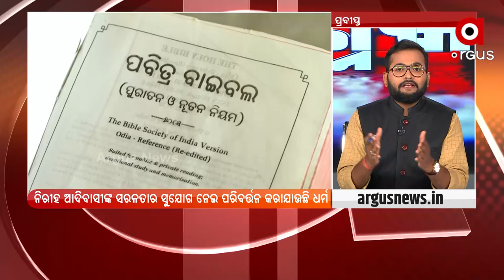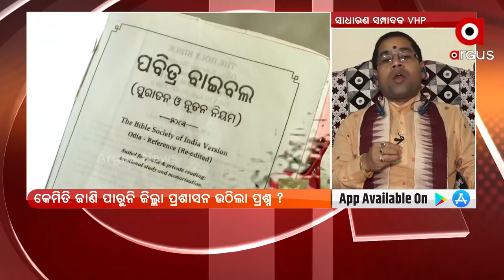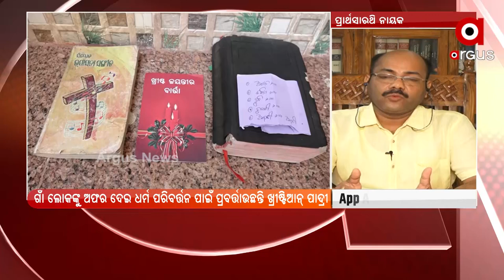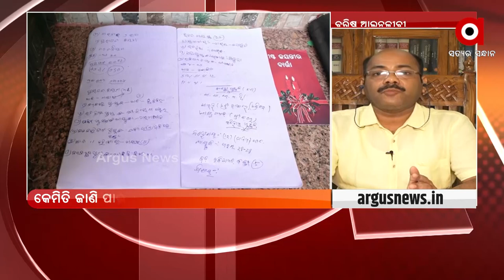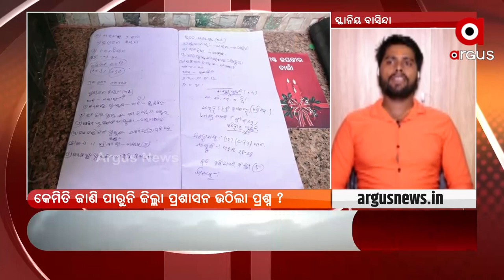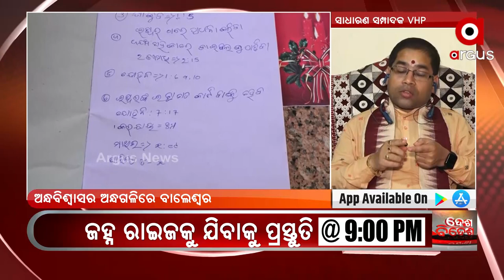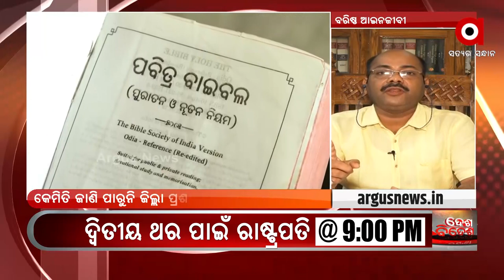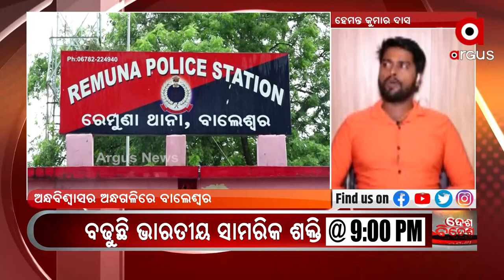Prasnakala | Illegal Religious Conversion under the nose of Odisha Government